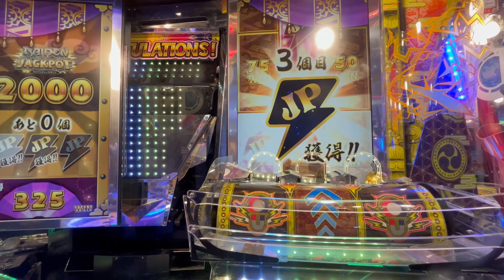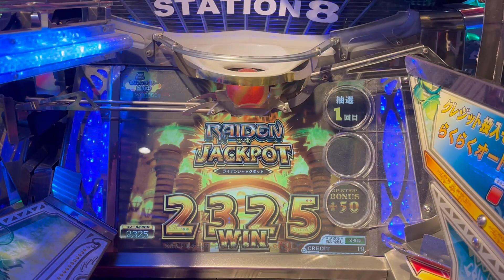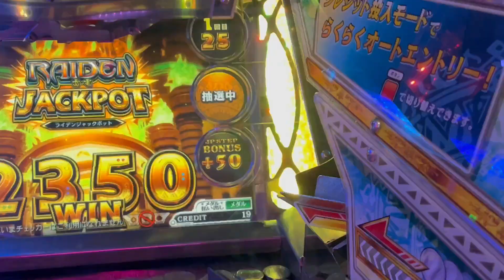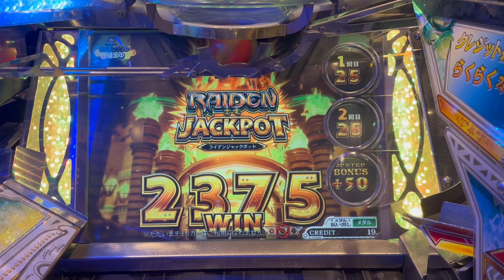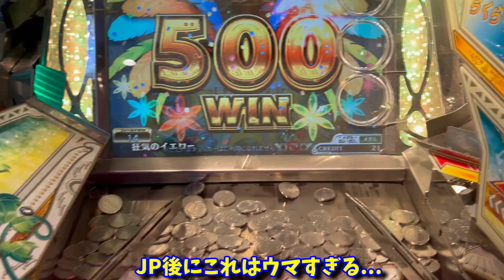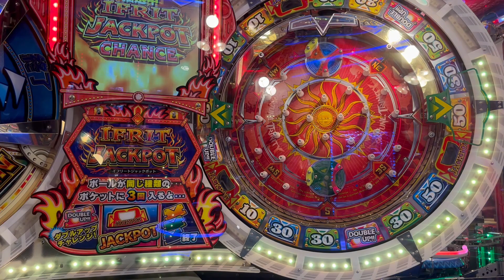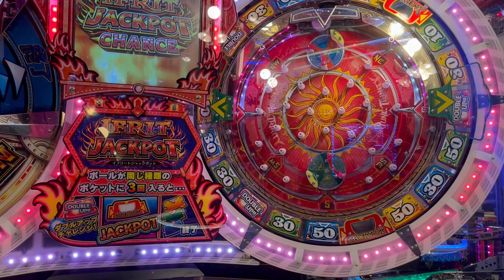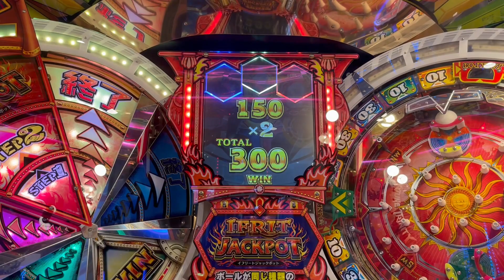【安心】思い通り過ぎて逆に怖くなったFT4のライデンJPCドラム抽選【自己満】メダルゲーム フォーチュントリニティ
思い通りに動いてくれる抽選って、ありますよね。

全国的にFT4からFT5への入れ替わり時期。
撮り溜めてあるFT4の動画はできるだけ出したいと思います。

メインch（グランドクロス専門チャンネル））